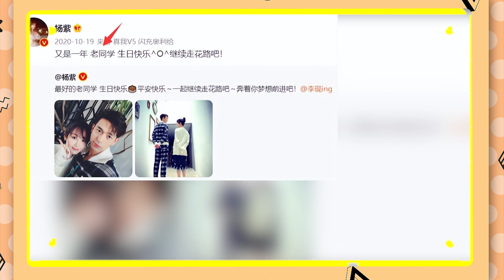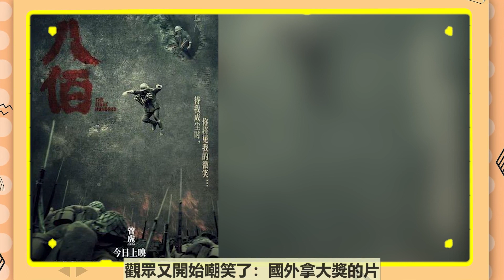從一夜爆紅到銷聲匿跡！ 5條潛規則震驚娛樂圈，幕後黑手無一人敢得罪？李現生日內娛明星都裝作沒看見？只有楊紫依舊送祝福！漲粉50萬，片約拿到手軟，現在為何連著楊紫都救不了他？